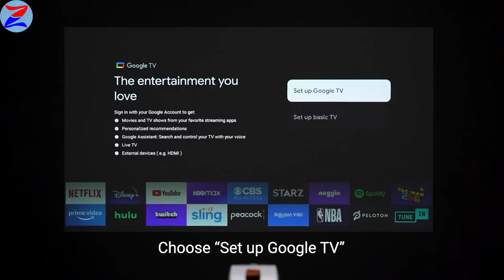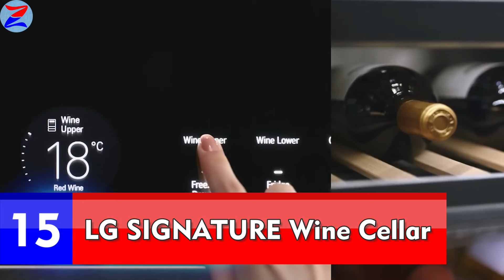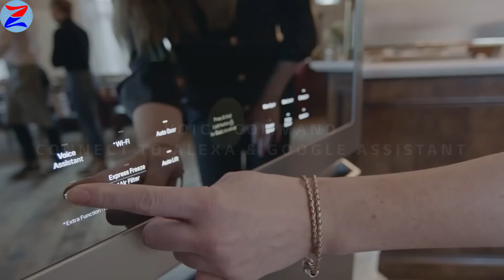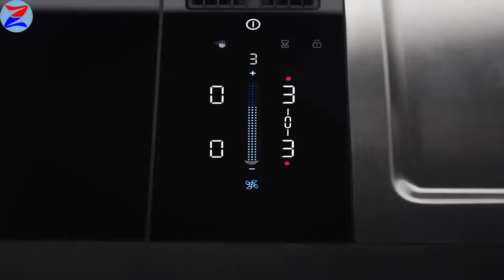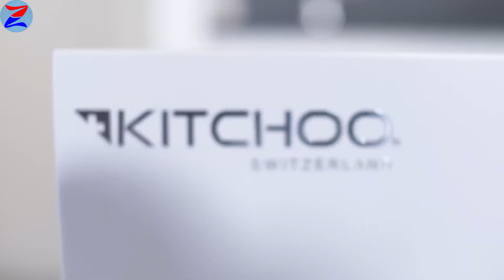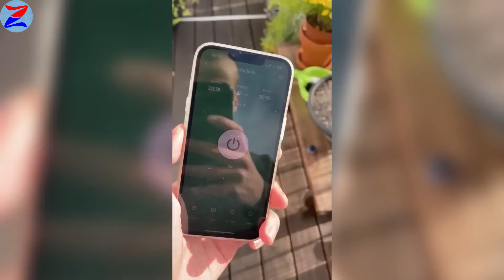🛩️ 20 Ingeniosos Inventos para el Hogar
Hoy descubriremos soluciones creativas que transformarán tu hogar en un espacio más práctico y funcional.

⏯️ 𝗖𝗼𝗻𝘁𝗲𝗻𝗶𝗱𝗼 𝗱𝗲𝗹 𝗩í𝗱𝗲𝗼:
00:00 Introducción
00:16 Lex Blinds
01:12 KLAFS ESPURO
02:06 Verandair
03:04 BenQ GV50 Ceiling Projector
04:19 Innoventum Solar Carport
05:26 LG SIGNATURE Wine Cellar
06:33 Maytronics Air Cover 300
07:23 Beeamond
08:28 BORA Cooktop Extractor Systems
09:32 Amerimax
10:28 RELN Storm Drain
11:28 KITCHOO
12:55 QBii
13:31 ROSA
14:00 Water Turbine
14:48 Window Cleaning Drones
15:31 Termit Profi
16:26 Foyer Sigma
17:29 WeDoSolar
18:28 Rawlemon